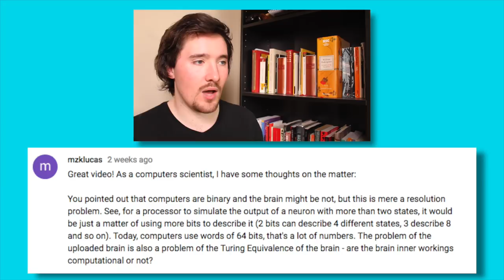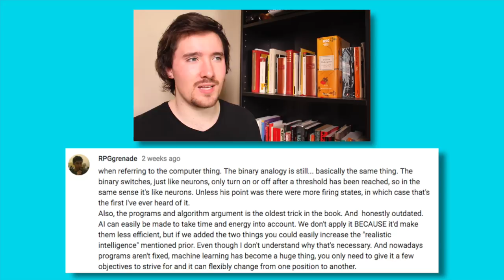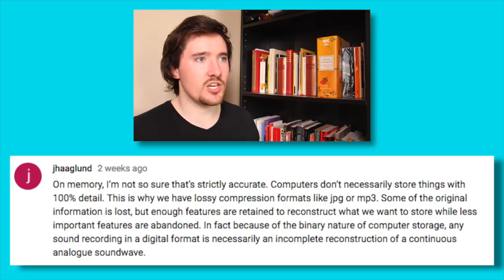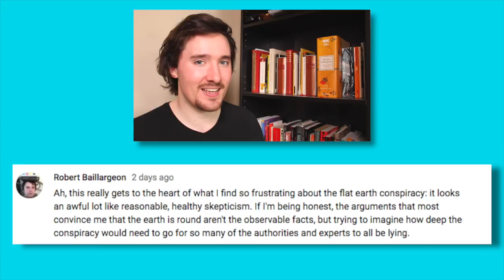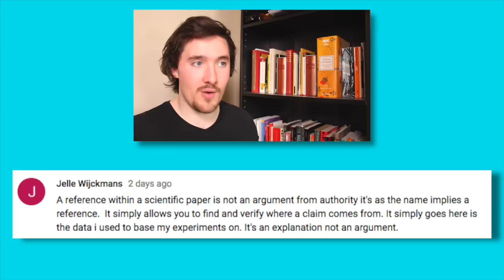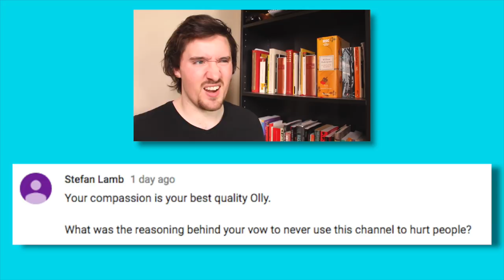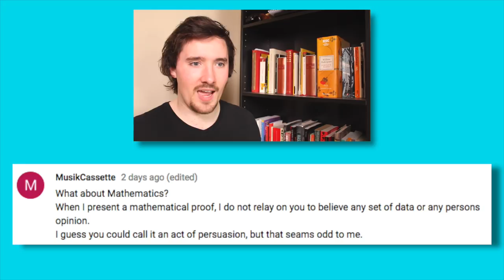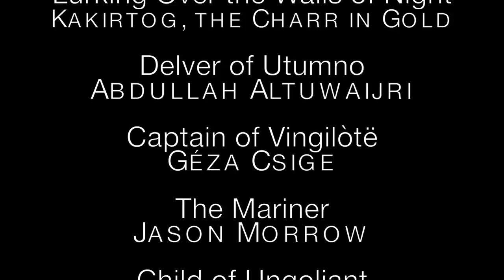Your Comments: AI & Flat Earth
Here's me answering your questions and comments about putting minds inside computers, and also about flat earth and why people reject scientific statements. Enjoy!

Patrons!
Robert Wang
Hedon D’Ennui
Audrin & Nate Thorn (No Relation)
Romi Collia
Valmiki Rao
Peter Wells
Richard Chancellor
Panot
Felipe Visson
Michael A. Hill
Cecile
Sammy Blanchette
David Alder
Philip Wielgus
Alex Goldhill
Kakirtog, the Charr in Gold
Abdullah Altuwaijri
Géza Csige
Jason Morrow
Rob Macklin
Aaron Levine
Ben Sima
Nigel Parkinson
Maredith
Michael Zafiropoulos
Eriol
Jeffrey Peckham
Sophia Sun
2X4OE02kJscIcN6GP1MLL&Izka*kt7dT
Tink
Chad Zmolek
Kit Fagg
Caleb Wiese
Scott Penman
Eli Berg-Mass
K2U2
Bella Gonzalez
Nick Travaglini
Devon Sowden
Luke Fox
Jordan Sherry-Wagner
Nicole Thompsonkk
Strange Harbour
Bryan Gillis
Scott Stevens
Hombres con burros
Tom Saleeba
Felicia Martinez
Ian George Walker
Christopher Meyer
Alton Burkholder
Peter Lyko
Horatio Cordero
Istvan Hegyes
Wlliam Blake
Okwill4195
Giorgio Fulcanelli
Aleksandra
Matthew Smitcich
Keith Chang
Robert M. Kelly
Eugene G Ayton
Josh Mcquiston
Kirill Klimuk
Jonah Dunch
realansgar
Kaja Bojer
El Duderino
Terra Jones
Joshua Gwiazdowski
Kukukoko11
Andrew Litzenberg
Stroudarian
Kristen Goforth
Liam Gallager
Iraklis Rossis
Durga Devi
Scot
Jeremy Silbert
Jae Salmon
Matt Harrison
Madison Rumschik
Jacob Tsypkin
Noah Mendum-Purdy
Mikael Hall
Chickpea43
Heinrich-Maximillian Heinz
Alex Johnson
Stephen Graham
Ethan R. Jones
Joshua DeGagne
Sydney Lang
Peter Coffin
Michal Dziubicki
Martian Ent
Niels Abildgaard
Alistair Butcher
Yirga
broonie
Cover Solutions
Ukali Mwendo
Perfect Duck
Zoe Black
Vulfgong Saunders
J. Ross
Calvin Tyler
Bridget Vinegar
Wendy McLay
Andy Friedhof
Megan Ellison
Kevin Perot
Ines Alvarez Rodrigo
Anastasiya Rybalkina
Sam Engel
Petter Bladlund
Mary of Magdala
Andrewlion19
Iain
Adam Lassek
Archer Flynn
Joe Powers
Caitlyn
Courgette
Mike Yocom
Maxime Ryser
Peter Stadie
Eden James
Mike
Aidan Salander
OrphanSmith
David Robertson
Siri Agnethe Eliassen
Jose Rondon
David Hillary
Irving Gonzalez
Gustav Jakobsen
André Rodrigues
Dee Warrick
Emily Michel
Jonathan Haglund
Jeremy McMillan
XxX_swagmaster420_XxX
Tod Kurt
Raman Sharma
Stephen Wuchina
Sam Caesar
Kurt C Yost
Daniele Kreimerman
Bejamin Curtis Chambers
Plainscrafter
Lloyd Fletcher
Seth Rausch
Kali Flowers
Paul Loop
Dan Cook
John Strömblom
Collin Horn
Ben hengst
Elizabeth Van Valkenburgh
Jason Howell
John Makowiak
James Whong
Alex Booer
Joe Martin
Michael Layer
Carrie Ebner
Joshua Morales